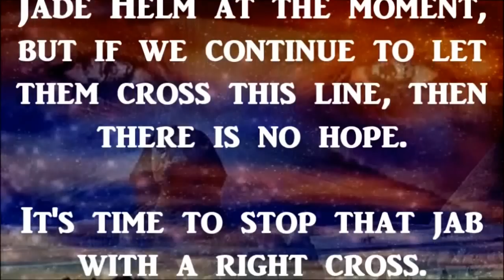Dr. Ted Broer" Vital info on ,GcMAF & Holistic Doctors Suspicious Deaths. Mirrored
Dr. Ted Broer explains why doctors are being killed for what they are discovering about vacancies , GcMAF & environmental toxins being sprayed . Includes suggestions on how to heal the effects of vaccines.being forced on our children. See show more. & press on..

Anti-Vaccine... Pro-Vaccine... No matter which side you fall on... you can't deny the facts
PLEASE RESEARCH BEFORE VACCINATING ...

Some links provided below  ;

Vaccines: Medical Rape or Personal Choice?

CDC officials claim vaccines are safe and effective. Is that true?

If vaccines are safe, why did the incidence of autism increase from one case of autism in 10,000 American
children to one case of autism in 150 American children after the massive childhood vaccination program began?

If childhood vaccines are safe, why are 560,000 vaccinated children afflicted with autism while non vaccinated Amish and Mennonite children rarely have the disease?

 Why has the incidence of asthma, allergies, autoimmune disease,Type I diabetes, and neurological conditions dramatically increased in vaccinated children?

Why do obstetricians give pregnant women influenza vaccines that contain a toxic dose of mercury?

Why do newborn children receive Hepatitis B vaccine in the nursery when there is no medical justification for the immunization?

Dr. Blaylock's discussion addresses those, and many other, issues. If you are concerned about your health,
and the health of your family, you must watch this DVD.

Why do obstetricians give pregnant women influenza vaccines that contain a toxic dose of mercury? Why do newborn children receive Hepatitis B vaccine in the nursery when there is no medical justification for the immunization?

Thank-you for listening, caring & sharing